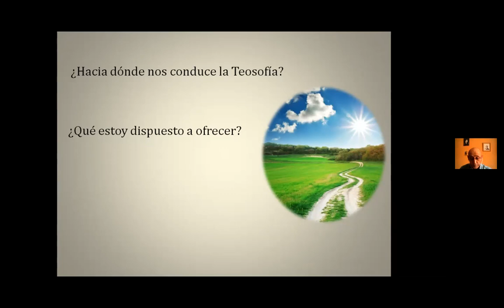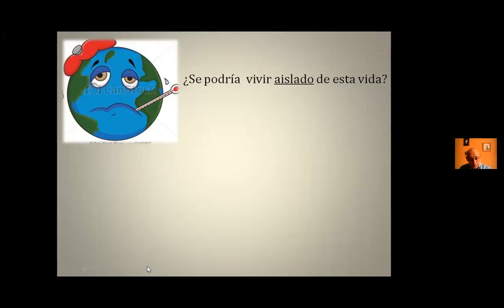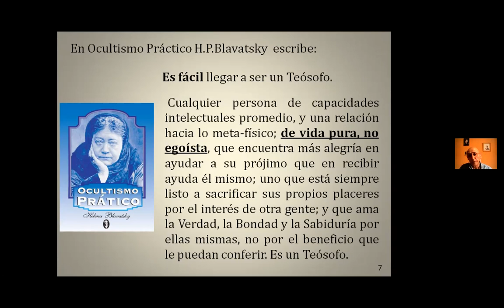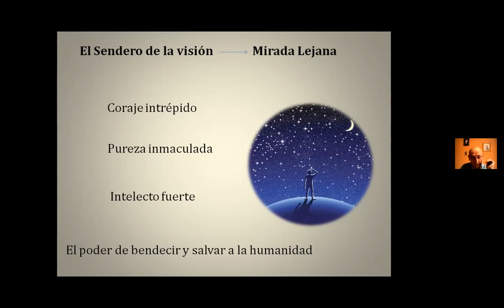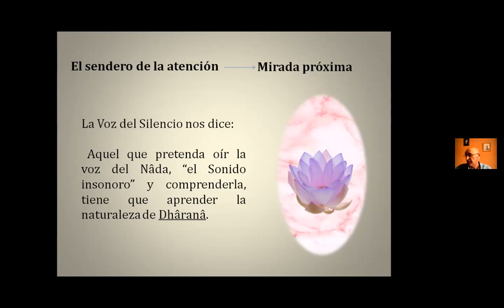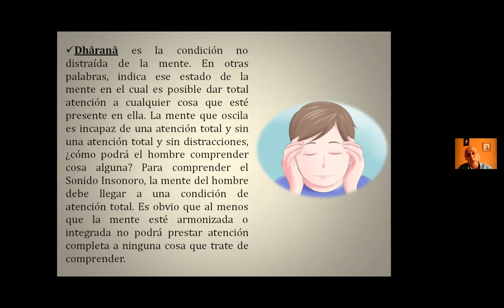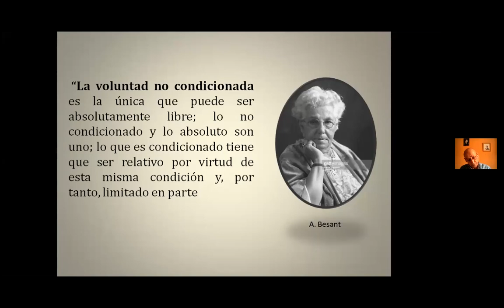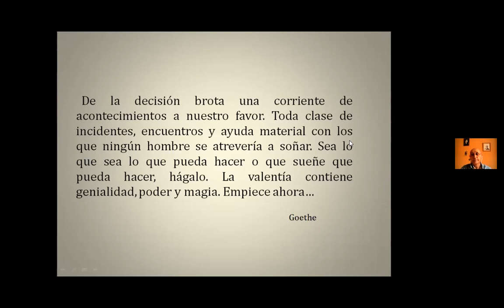HACIA DONDE NOS CONDUCE LA TEOSOFIA - JOSE LUIS MENDOZA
"Hacia donde nos conduce la Teosofía"
Conferencia de Jose Luis Mendoza, Miembro de la Rama Ceres de la Sociedad Teosófica en España.

Domingo 12/09/2021
Organizada por la FTI - Zona Centro y Caribe